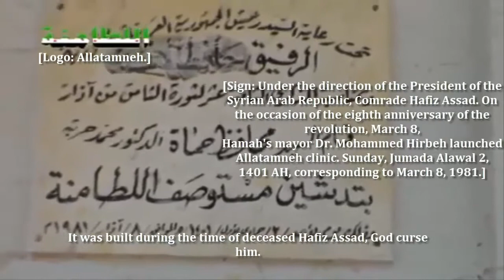SNN | Syria | Hamah | Regime Forces Target Medical Center | Jul 6, 2013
Assad forces at the Deir Mihardeh checkpoint fired a mortar shell at this medical center, damaging its ceiling and leaving piles of rubble everywhere. The center is located in the city of Allatamneh and is the only one in the city. Footage filmed July 3, 2013.